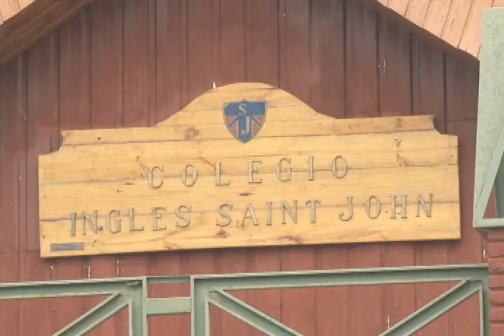COLEGIO INGLES SAINT JOHN